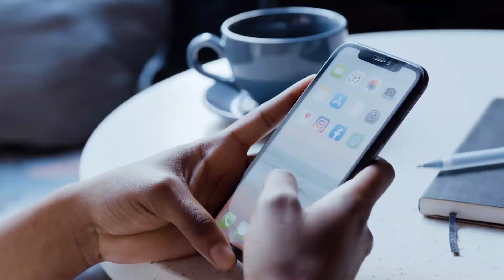Welcome to Mini Ladakh of Kolkata | Funny Motovlog | Comedy motovlog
Get ready for a wild ride filled with non-stop laughter and hilarious moments as I embark on a side-splitting motovlogging adventure! In this uproarious motovlog, I capture the most comical situations and share them with you, delivering an unforgettable experience on two wheels.

Funny motovlog
Hilarious motorcycle vlog
Comedy on two wheels
Laugh-out-loud motovlog
Motorcycle comedy
Funny moments on the road
Humorous motovlogging
Top funny motovlogs
Entertaining motorcycle vlogging
Laughter-filled motovlog adventures
Funny motorcycle commentary
Comedy motovloggers
Epic laughs on a bike
Ridiculously funny motovlog content
Hysterical two-wheeler adventures
Side-splitting motovlog footage
Laughing while riding
Motorbike humor at its best
Funny situations on a motorcycle
Comedy and bikes combined